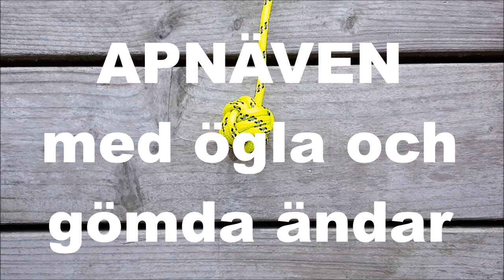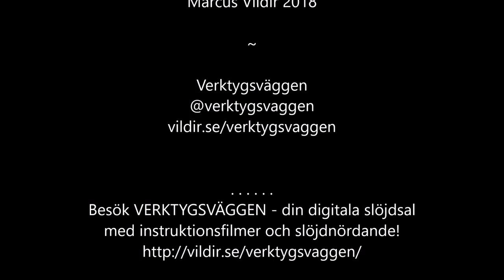Knep och knop - APNÄVEN med gömda ändar och ögla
APNÄVEN - deluxe! Här visar jag hur du gör en ännu snyggare apnäve, där ändarna är gömda och endast en ögla sticker ut. Impa på polarna, nörda loss på stranden, roa dig på bussen. Slöjd for life!